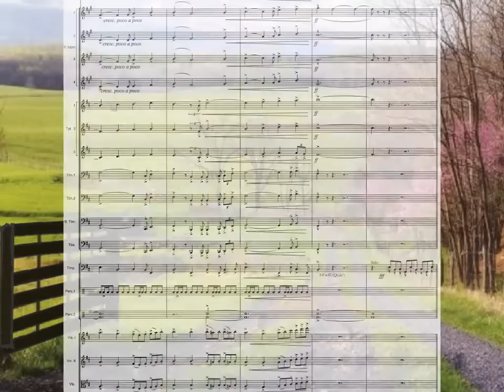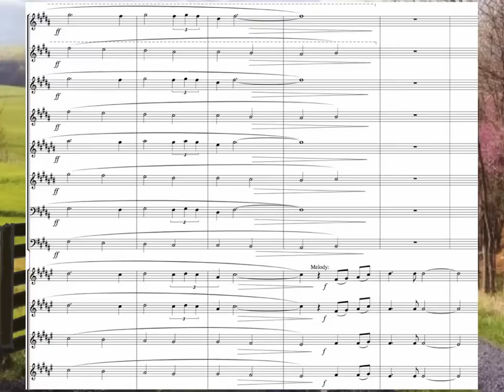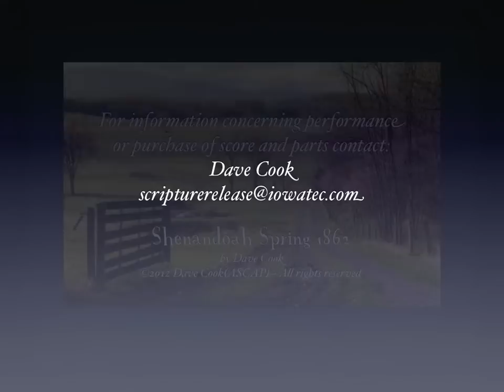Shenandoah Spring 1862 demo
Purchase of parts and score available at J.W.Pepper.